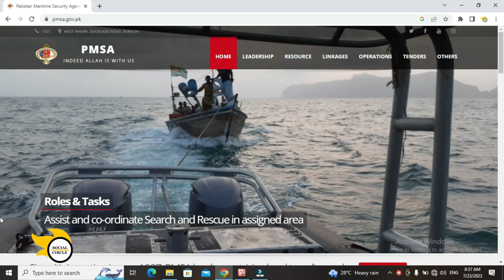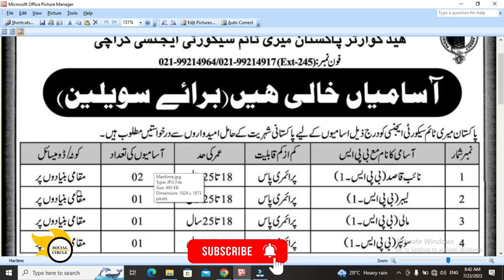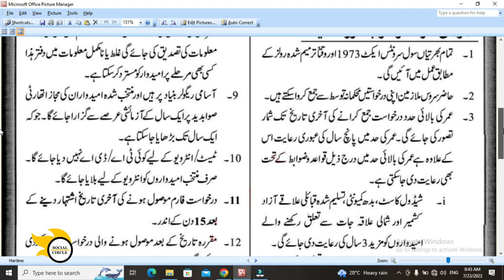Maritime Security Agency Karachi Jobs 2023 | Ministry of Defence Jobs 2023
Government of Pakistan has announced Ministry of Defence Jobs 2023 on which candidates From Karachi may apply only. These are Pakistan Maritime Security Agency Karachi jobs on which male / female candidates may apply.

Maritime Security Agency Karachi Jobs 2023
Ministry of Defence Jobs 2023
karachi jobs new